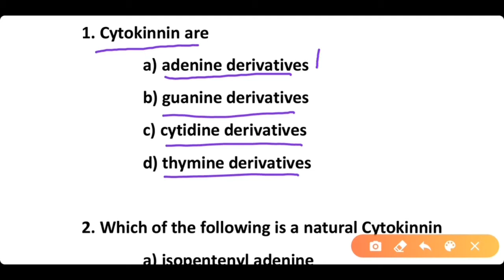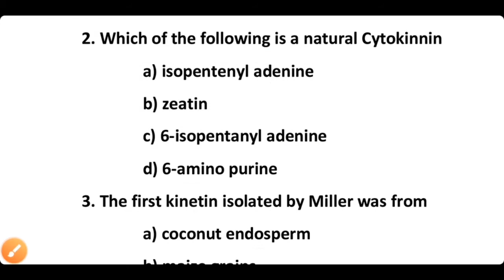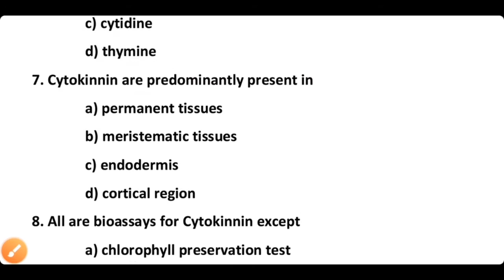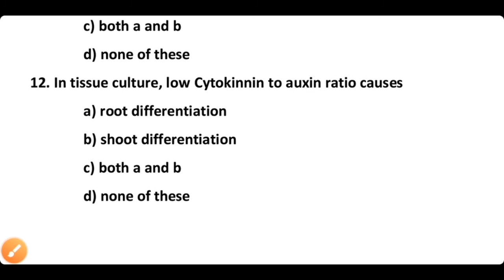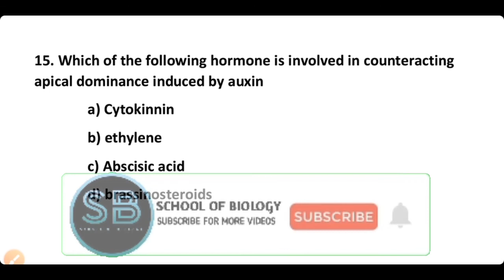Cytokinnin MCQs -Plant Physiology mcq-NEET 2023- Biology mcqs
This video contains  neet biology mcqs type Important questions about Plant Hormone Cytokinnin and it's functioning. This video is very useful for preparation of plant physiology mcqs for  all competitive exams such as PPSC NEET Railway FPSC AIIMS etc. So subscribe to our YouTube channel for better preparation.